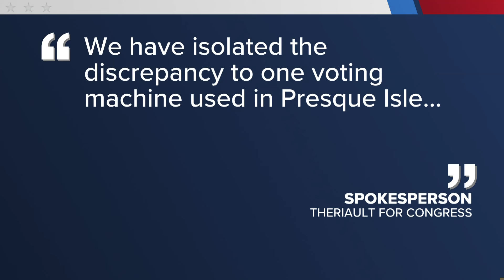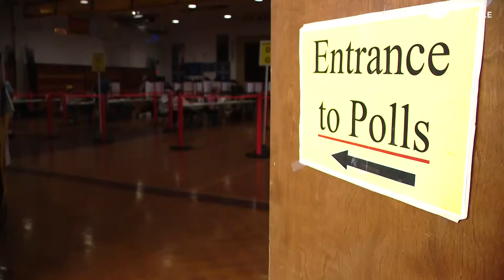In race for Maine's 2nd Congressional District, northern Maine sees a closer fight than expected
Maine's CD2 race will head to ranked choice runoff that will begin on Tuesday, according to the secretary of state's office.